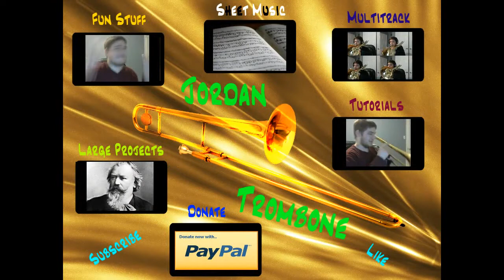Bach Chorale BWV 1 for Trombones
You can find the sheet music for this on IMSLP.org. Try doing a Google search for "site: imslp.org bach satb" and it should come up as Chorale Harmonisations.

Trombone: Yamaha Xeno 882OR
Mouthpiece: Faxx 4G